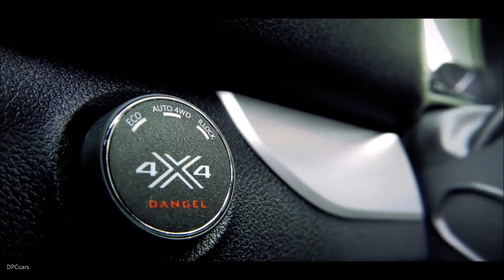Peugeot Traveller Dangel 4X4 Explained - Italian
he Traveler is a 9-seater vehicle, but there is also a very special version, the Traveler Dangel . The vehicle has 4 steering wheels, a lot of technology to get out of touch in any terrain.

Peugeot had already arrived at the concept of SUV 30 years ago with the 504 set up 4x4 by Dangel, and the 505 like this model that we have here alongside. Only 500 specimens produced and now in Europe there are few. The concept was simple: mount a higher chassis from the ground on the flagship (504 or 505 family) and drove them a 4x4 traction.

Today with Peugeot Traveler Dangel it is possible to reach the mountain resorts both in winter and in summer or the most isolated beaches with family and friends.